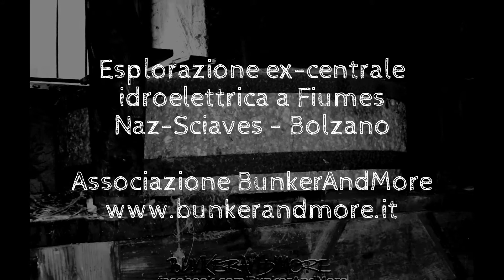centrale idroelettrica abbandonata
Centrale idroelettrica a Fiumes (Naz Sciaves -BZ)
Un'altra esplorazione eseguita dal Team BunkerAndMore.
Il gruppo, partito con esplorazioni nella provincia di Bolzano ha raccolto dal 2009 migliaia di fotografie delle proprie esperienze tra cui: le famose 52 Gallerie del Pasubio; tutti i Bunker della provincia di Bolzano; fortificazioni del Trentino, paesi abbandonati come Consonno, e castelli ruderi leggendari.